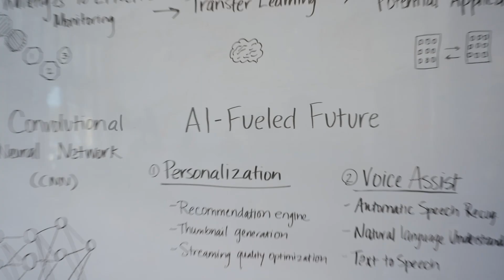Deloitte AI Academy™: Bridging Technical Skills with Business Knowledge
Want to change the world? Make a lifetime investment in your future by joining us in transforming the world’s top organizations at the Deloitte AI Academy™. Work with industry-leading technology, trailblazing experts, and a cutting-edge partner ecosystem to build skills, develop expertise, and sharpen your business acumen. Invest in your future – now.